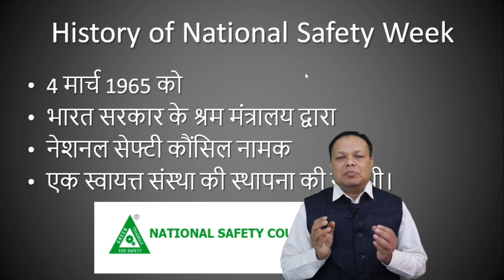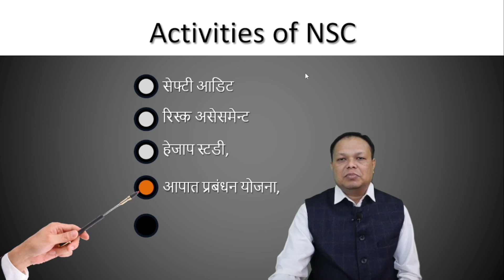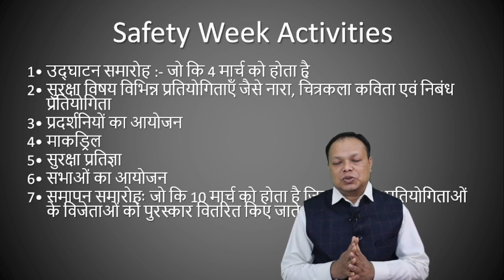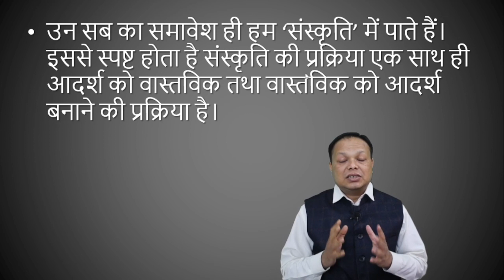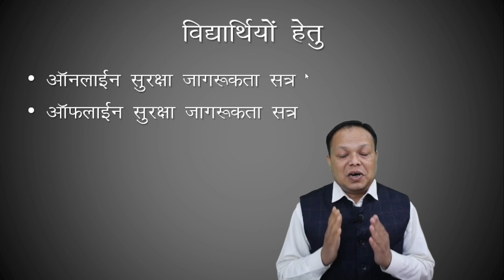Best Speech for National Safety Day|National Safety Week 2022 | Its History & Theme | Celebration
and get benefits of Free Readymade PPTs, Blogs, Training Videos and E-Books all in Simple Hindi. All are very helpful for Safety Personals and EngineersSafety Gurukul, Arya Narendra Dewangan, Safety Officer, EHS Management